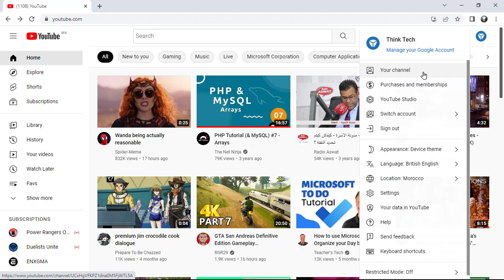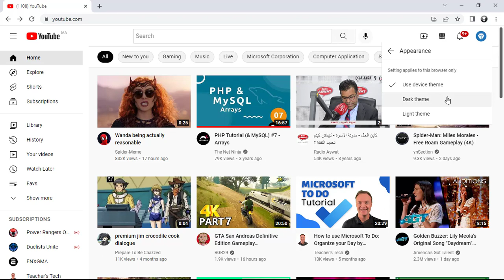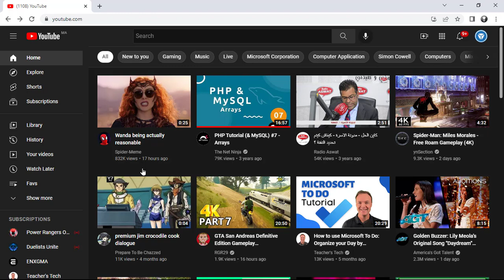How to Convert to Dark Theme on Youtube | تغيير خلفية اليوتيوب من اجل راحة اكتر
في هذا الدرس ان شاء الله سوف نتحدث عن كيفية تغيير الثيمة او خلفية اليوتيوب من البيضاء الى الخلفية السوداء. هذا الامر مهم جدا خصوصا اذا كنتم ممن يرهقهم النظر الى الخلفية البيضاء لوقت طويل